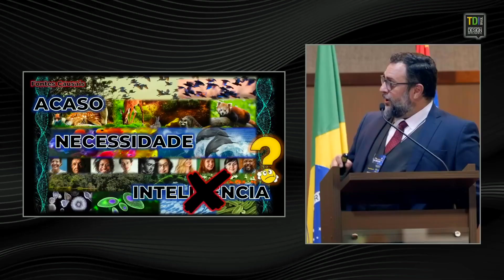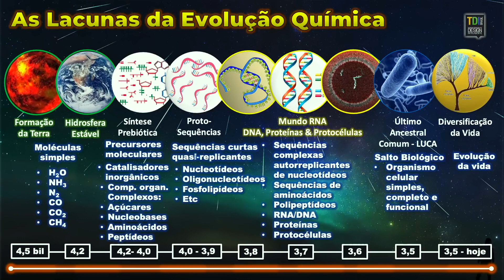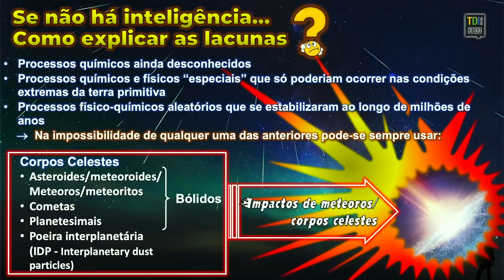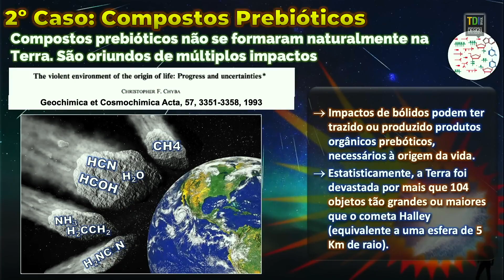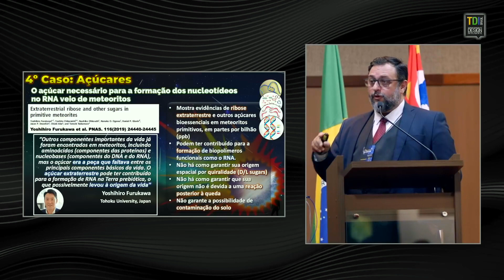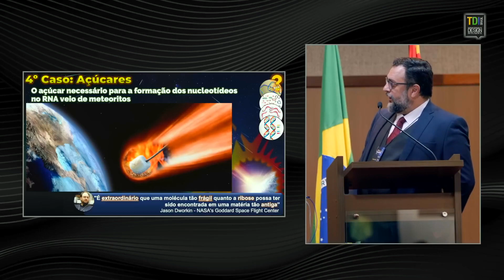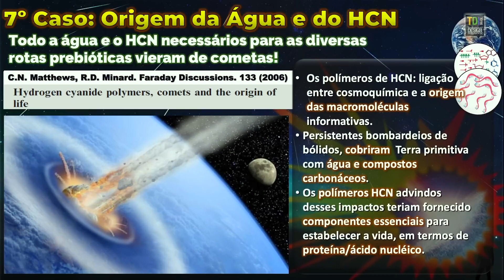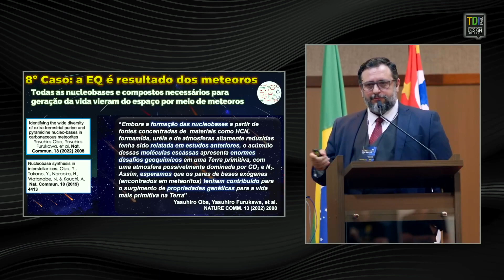Meteoros e as lacunas da evolução - ALINHANDO OS PONTEIROS / TDI